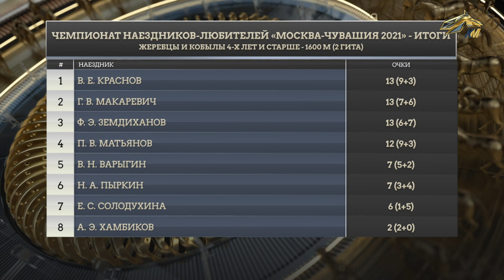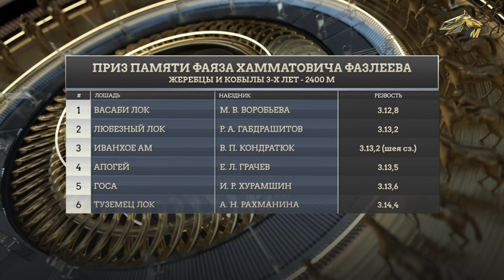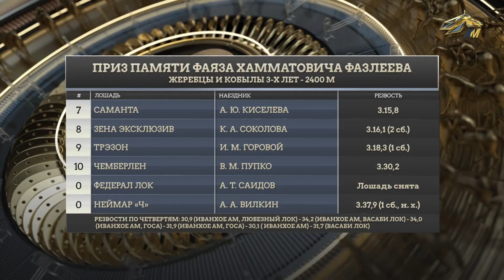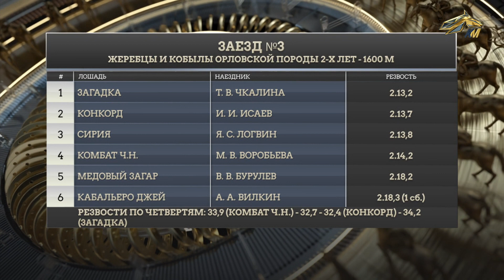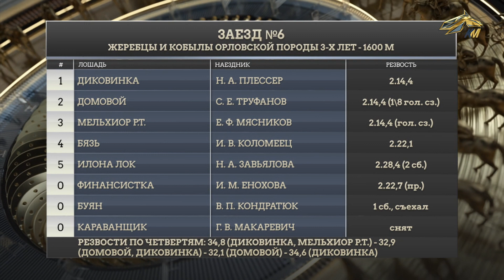ЭХО КОННОГО МИРА. 29 декабря 2021 года. 17:00